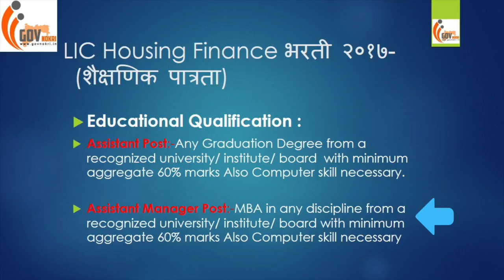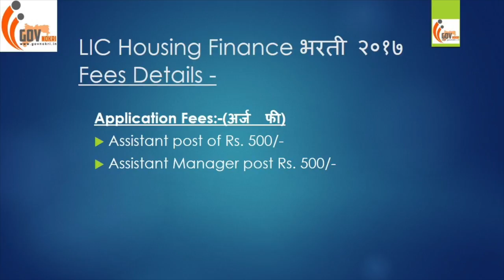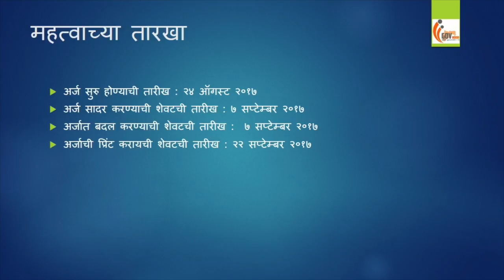LIC housing Finance Bharti 2017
LIC Housing Finance Recruitment 2017 Details, Online Application Forms & Examinations Syllabus Details.